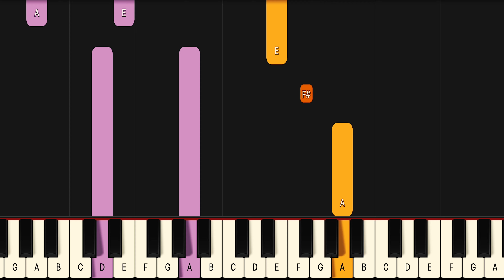Learn To Play My Love Mine All Mine Mitski on Piano! (Medium) SLOW 50% Speed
If you have been looking for a My Love Mine All Mine piano lesson look no further because this My Love Mine All Mine piano tutorial will teach you the entire song fast and accurate. This is therefore the only  Mitski My Love Mine All Mine piano tutorial you will ever need. If you want to learn the  Mitski piano chords or even the My Love Mine All Mine guitar chords it’s easiest if you look at the blue or purple lines for the left hand in this Mitski My Love Mine All Mine midi version, or Mitski My Love Mine All Mine Piano Cover if you will..